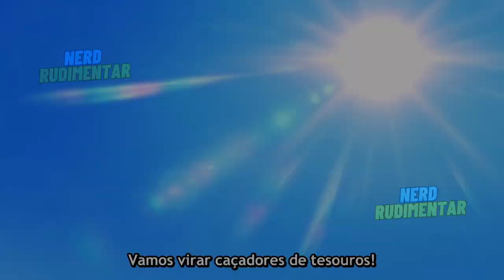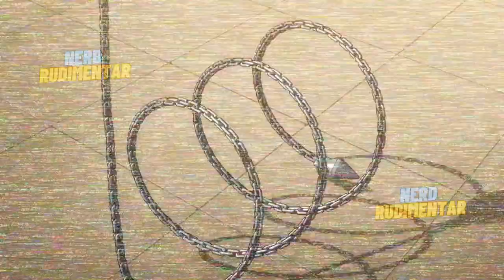Ele Era O Mais Fraco, Mas Agora Comanda Todos Seus Amigos Com Poder Supremo! | Anime Recap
Salve, salve, galera! Tudo de boa?

Hoje a parada é sobre a era dourada dos Caçadores de Tesouros, onde geral sai por aí saqueando cofres e buscando riqueza, fama e poder. Nesse clima de aventura, o Krai Andrey e seus amigos fizeram uma promessa de se tornarem os maiores caçadores! 💥 Mas tem um detalhe… o Krai logo percebeu que não tem nada de “caçador” nele! 😅

Só que, do nada, a galera começou a colocar mó expectativa em cima dele, e claro, o perigo também só aumentou! Enquanto os amigos dele ficam cada vez mais gananciosos e perigosos, o Krai tá mais é focado em sobreviver e, quem sabe, finalmente se aposentar em paz! 🏖️ Será que ele vai conseguir?